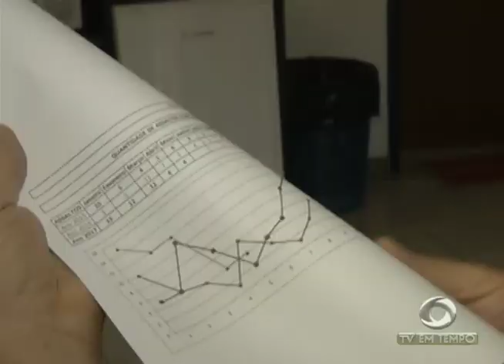Aumenta o número de assaltos a ônibus que fazem a rota para o Distrito Industrial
03º BLOCO JORNAL 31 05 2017 - Aumenta o número de assaltos a ônibus que fazem a rota para o Distrito Industrial